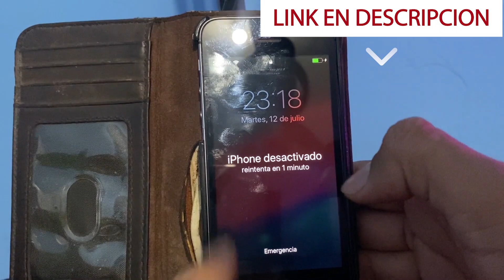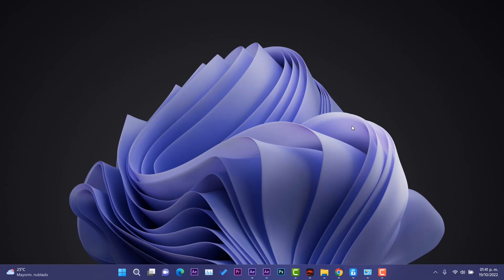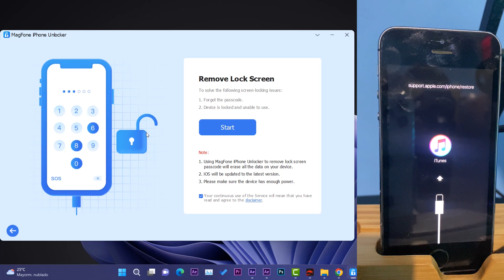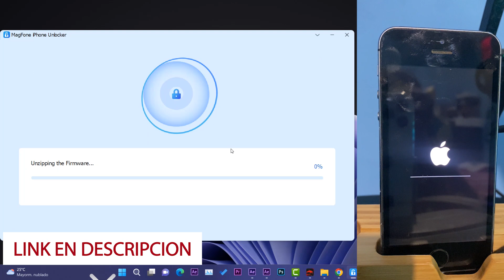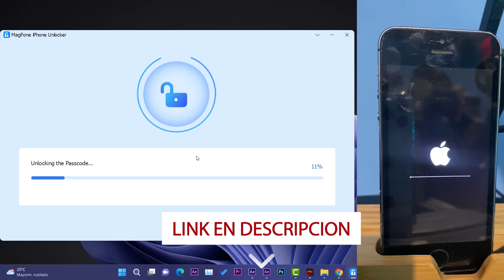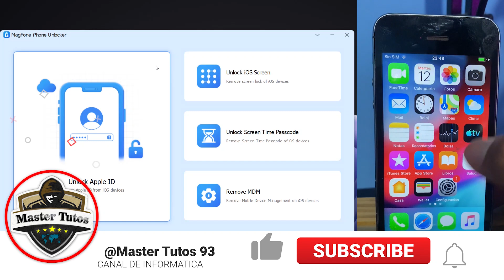🔓SALTA! Codigo en PANTALLA de iPhone 2022 / METODO sin FALLAR en el INTENTO!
✨Este software es eficiente para eliminar varios tipos de contraseña de pantalla de dispositivos iOS
⏯Recuerda que este programa es para utilizarlo unicamente con tus propíos dispositivos y no para dispositivos de terceros. No hagas mal uso de este programa y el uso de este software es responsabilidad de quien lo utiliza.